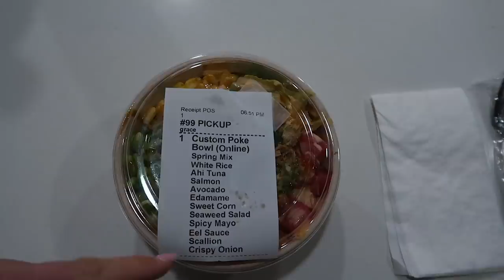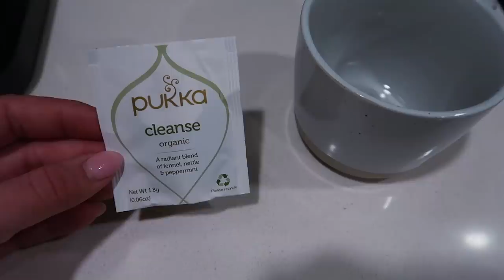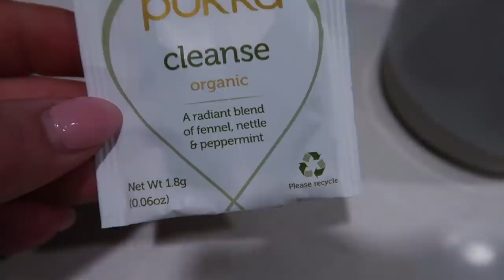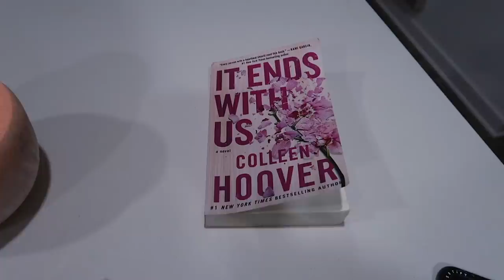SELF CARE VLOG: cleaning, workout, self tan, hair + face masks, reading, etc.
Check out the links down below to shop my picks from Athleta!
elation leggings
conscious crop
elation yoga pants
turtleneck top

olaplex no 0
olaplex no 3

summer fridays R+R face mask
loving tan self tanner

xoxo,
Gretchen